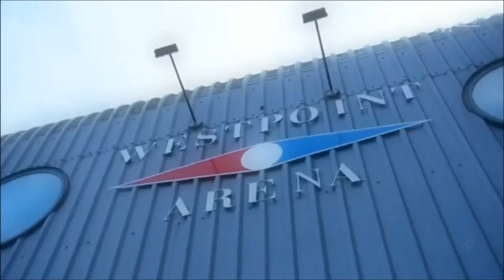Premier League Darts 2017 | Week 5 | Exeter | Highlights